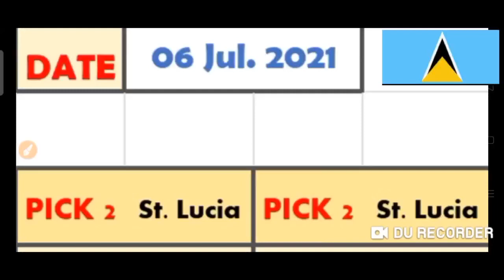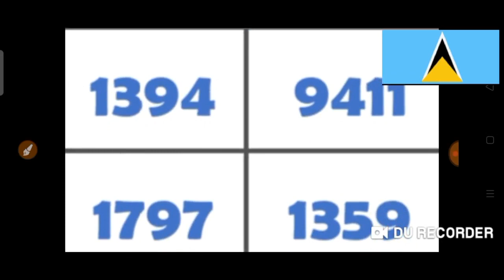Saint Lucia National Lottery Pick 2/Lucky 3/Big 4 Best Number for ( 06 July 2021 ) just try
( 06 July 2021 Draw ) just try.
BET WISELY
Happy WINNING
Good luck